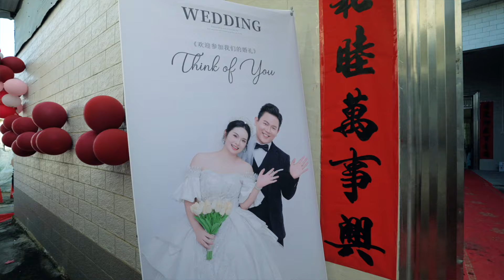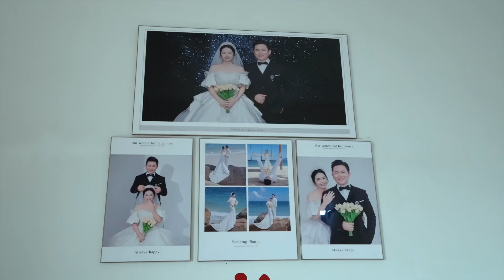ВОТ ТАК ПРОХОДИТ СВАДЬБА В КИТАЕ! "Горько" отдыхает.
В этом видео мы отправляемся на традиционную китайскую свадьбу, где вас ждут уникальные моменты с выкупом невесты, вручением красных конвертов и традиционными обрядами.

Вместе с нами вы пройдёте по красной дорожке, познакомитесь с местной культурой и увидите, как в деревне организуют такие мероприятия.

Оператор покажет вам закулисную жизнь, от приготовления свадебных блюд до переодевания невесты в разные наряды. Этот свадебный день полон юмора, ярких традиций и неожиданных сюрпризов. Оставайтесь с нами до конца — впереди много интересного!

MBL​ - Безупречная мебель из Китая, мы делаем интерьер для души!

Пн - Вс: с 9:00​ - 21:00, GMT +3

Отправляйте в комментарии ваши пожелания и предложения, а мы сделаем обзор!